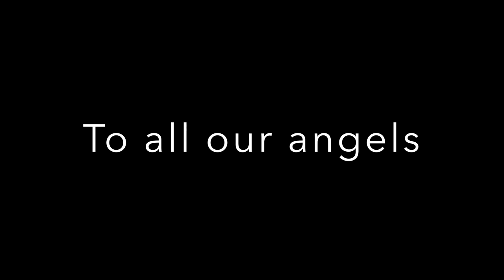The Lights Festival - Willows, California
The Lights Festival in Willows, CA.  A celebration of our loved ones who are in heaven or in our hearts and prayers.  "Forever and Always" by EarCANDYDigital,

To all of our angels in HEAVEN and to our loved ones who are in our prayers here on earth.